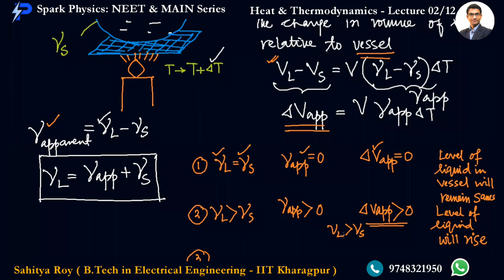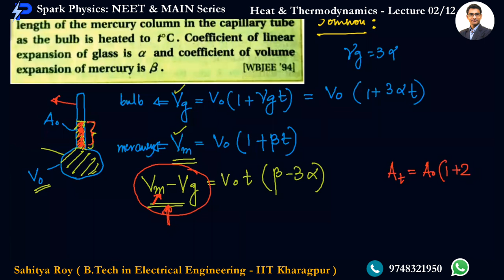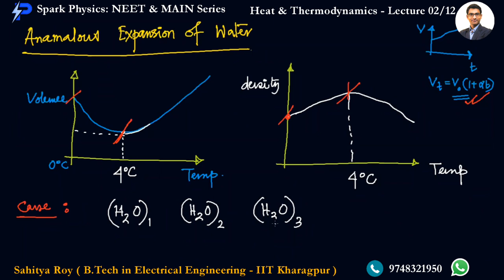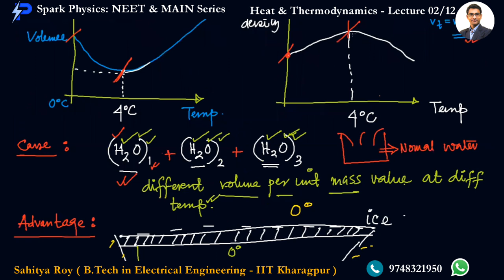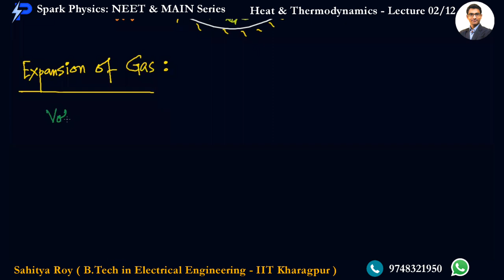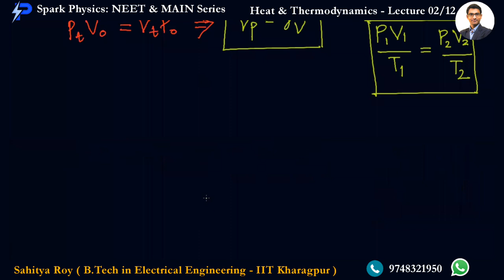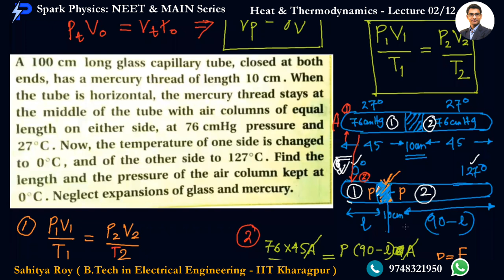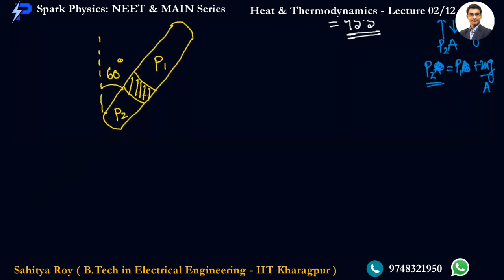Heat & Thermodynamics Lec 02/12 | Spark Physics : NEET & MAIN Series| Class XI |Sahitya Roy(IIT KGP)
🎯 Topic :  Thermal Expansion of Liquid & Gas

👉Previous Video:
👉Next Video:
 •  Heat & Thermodynamics : Lecture 03/12
✅ coming 🔜

🤔📚👉 Ask your Doubts:
✔️📚👉 Get Notes Here:
✔️📚👉 Chapter-wise Practice Papers:

✔️ Topic Name: Heat & Thermodynamics  (Lecture 02 of 12) : Thermal Expansion of Liquid & Gas